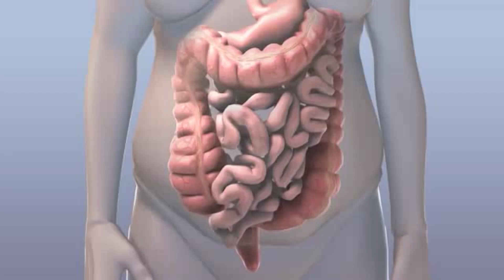मीठा खाना पसंद हे थो , चीनी की जगह इसको इस्तेमाल करे |Sugar Alternative| Dr.MadhuBabu Health Tips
Each and every video is intended to create health awareness, clear myths. Sanjeevini Nature Cure Hospital is providing naturecure system of medicine to cure all chronic lifestyle diseases since 1999.
Dr.V.Madhubabu, is an experienced naturopath with a demonstrated history of working in the health  wellness and fitness  industry. He is Winner of Sarojini Gold Medal of Naturopathy & Prakruthi Gold Medal of Naturopathy along with MD(AM), BNYS, PGDAc, BCPH,BCRT . skilled in Acupuncture, HYdrotherapy, Ozone therapy,Meditation, Yoga, Aerobics, Acupressure, Chiropractice and Pranic healing. Strong business development professional graduated from Gandhi Naturecure Medical College, Hyderabad, Telangana.
conducted so many health awareness programs in MNCs & Corporate sector.
Given hundreds of awareness interviews in all major TV channels in Telugu states like TV9, NTV, ABN Andhrajyothi, CVR health, 10TV, Bhalthi TV, Vanitha TV, HM Tv, Bharath Today, INews along with many major youtube channels.
for more details :
Head office :           Sanjeevini Nature Cure Hospital, Swetha Apartments, Main
                                 Road, Himayath Nagar, Hyderabad, Telangana
in-patient facility:    Nazeebnagar Village, Moinabad Mandal, Hyderabad